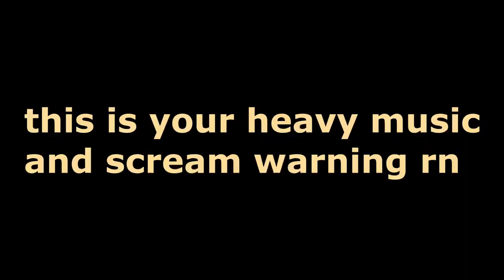i don't know what this is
trying out some new things. i dont know why the glitches are there lol.